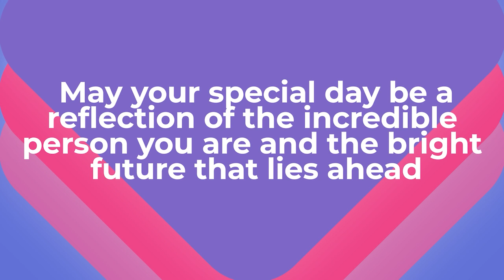November Birthday Shoutouts!